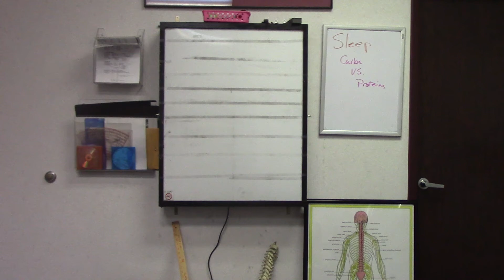Sleep - Carbs vs. Proteins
Doc talks about how carbs and proteins affect your sleep.